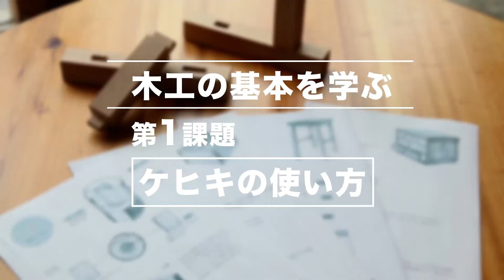【動画で学ぶ木工の基本】第1課題 vol.2/罫引き（ケヒキ）の使い方/WOODWORK CENTER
WOODWORK CENTERの当初の事業の本格木工教室で行っていた課題製作の一部を動画にしました。木工に興味をお持ちの方、木工に意欲のある方の参考になれば嬉しいです。また、こちらの動画の内容は実際にWOODWORK CENTERに来て頂ければい体験できます。もちろん製作も可能です。興味のある方は一度ご連絡頂ければと思います。

タイムラインーーーーーーーーーーーーーーーーーーーー
00:00オープニング
00:45ケヒキの種類
02:20ケヒキの握り方
04:49材料へのけがき方

◆WOODWORK CENTER  ―DIYシェア工房 月額定額制で場所と道具を使い放題―

WOODWORK CENTERはどんな場所？ーーーーーーーーーーーーー
ビギナーからプロまで多角的なものづくりシーンに応えられる、DIYシェア工房を神奈川県逗子で運営しております！
手ぶらで来れるシェア工房として充実した機材と工具として、どなたでもプロ使用の機材、道具をお使い頂けます。普段自宅ではできない作業を音や粉塵を気にせずご利用頂けます。
初めての方でもスタッフがマンツーマンで使い方を教えさせて頂くパーソナルサポートという有料サービスを実施しております。
また、無料相談会も随時行っております。

担当：靍田（つるだ）

営業時間：9:00 〜 17:00
定休日：月曜・火曜
〒249-0003
神奈川県逗子市池子1−8−3松永ハイツ1F

📺〈TV出演〉「世界！職人ワゴン」/2019年12月30日/テレビ東京系列
📖〈雑誌〉FRaU SDGs MOOK WORK/2021年4月19日発売

フォローお願しますーーーーーーーーーーーーーーーー

運営；（株）drawers相談家具屋公式
【横浜市綱島本社】特注家具製造
【逗子市】デザイン・木工教室・DIYサポート